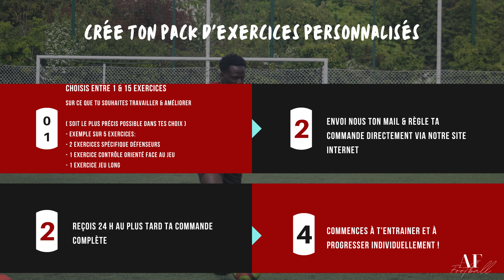COMMENT PROGRESSER EN S'ENTRAINANT TOUT SEUL ? I 4 CONSEILS POUR MAXIMISER TA PROGRESSION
POUR COMMANDER TON PACK D'EXERCICE Personnalisé A TES BESOINS

GUIDE COMPLET SPECIFIQUE AILIER & SPECIFIQUE AVANT CENTRE ET AILIER